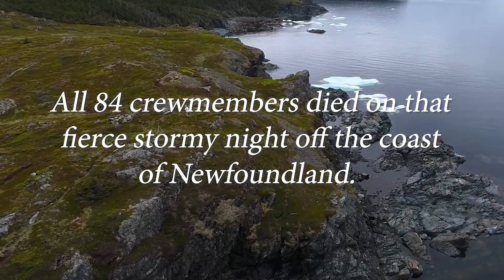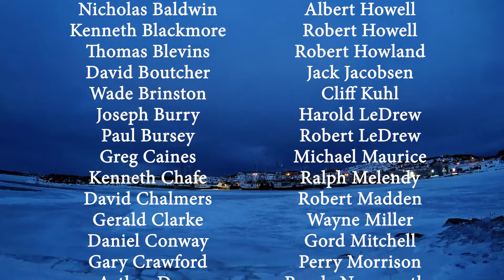ATLANTIC BLUE, Tonia Cianciulli, Ron Hynes Cover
Newfoundland born, Soprano, Tonia Evans Cianciulli singing Ron Hynes cover, Atlantic Blue. Guitarist, Jesse Fegelman

On February 15, 1982 at 0130 hours, the Ocean Ranger sent its final message:
"There will be no further radio communications from the Ocean Ranger. We are going to lifeboat stations."
All 84 crew members died on that stormy night.
Please join me in remembering, I am honoured and humbled to perform this tribute for you.
I approached this poignant Ron Hynes tribute song with great sensitivity along with friend and guitarist, Jesse Fegelman. This heartbreaking video shows photographs of some of the men who lost their lives at sea, in a fierce storm, on the 'unsinkable' oil rig, off the coast of Newfoundland thirty-seven years ago.
I am honoured to have been sent these photographic memories from the families of the Ocean Ranger Facebook families and founder, Noreen O'Neill, who also lost her husband in this tragedy. On Valentines Day, 37 years ago, Noreen became a widow and single mother to her nine month old son. Many messaged me sharing their personal and heartbreaking stories. One sweet man told me he was the 85th man in the crew that week, he was the last man off the rig, sent home 24 hours before it sank because of a house fire on the main land. I just shook my head in disbelief and utter gratefulness to have these stories and photos entrusted to me.

Thank you for sharing your most precious memories with me. While I could not include all the photographs I was sent, the names of the 84 men are listed below and we honour them all. May their memories live on forever.
The breathtaking drone footage of Newfoundland you see was taken by my dear friend, Twillingate drone artist, Julian Earle.

ATLANTIC BLUE LYRICS:
What colour is a heartache from a love lost at sea?
What shade of memory never fades but lingers to eternity?
And how dark is the light of day that sleepless eyes of mine survey?
Is that you, Atlantic Blue? My heart is as cold as you.
How is one heart chosen to never lie at peace?
How many moments remain? Is there not one sweet release?
And who's the stranger at my door, to haunt my dreams forever more?
I lie awake in the morning, as waves wash on the sand,
I hold my hurt at bay, I hold the lives of his children in my hands.
And whose plea will receive no answer? Whose cry is lost upon the wind?
Who's the voice so familiar, whispers my name as night comes in?
And whose wish never fails to find my vacant heart on Valentine's?
Is that you Atlantic Blue? My heart is as cold,
My heart is as cold, my heart is as cold as you.

YOU WILL ALWAYS BE REMEMBERED...

SPECIAL THANKS TO:
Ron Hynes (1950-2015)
Photograph Sourcing: Noreen O'Neill
The Family & Friends of the Ocean Ranger Victims
Music Production: Dima Graziani
Guitar: Jesse Fegelman
Video Production: Adam Genge, The Streaming Network, Wish Group
Drone Footage: Julian Earle